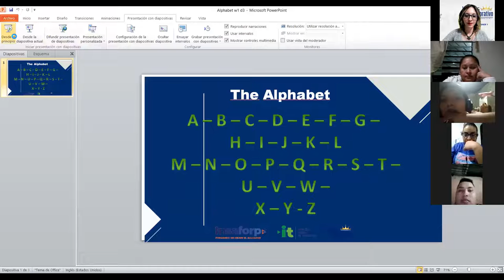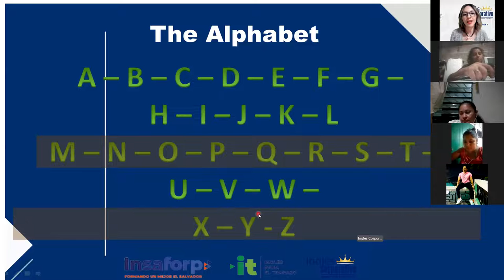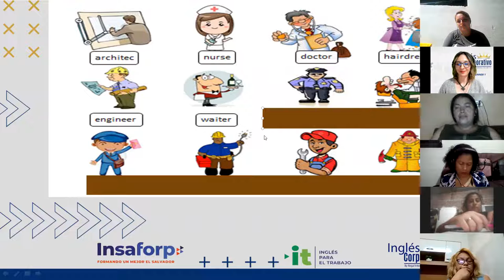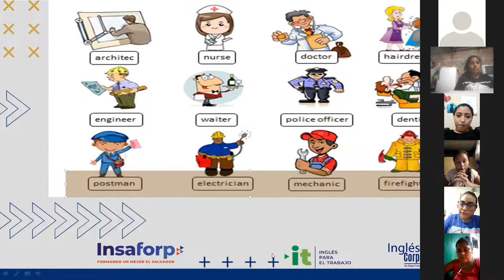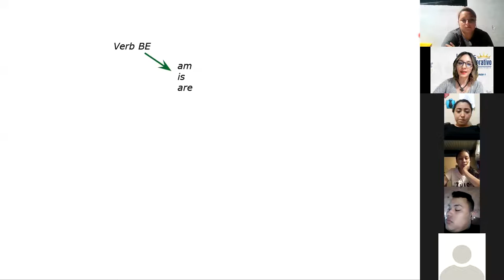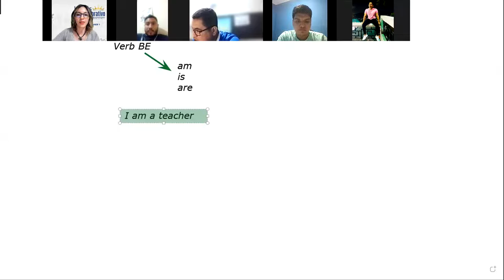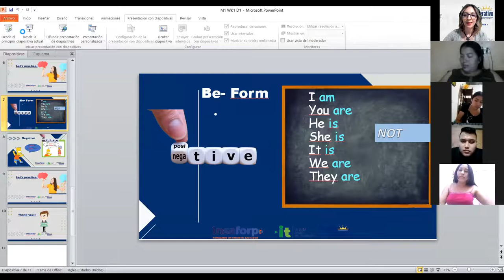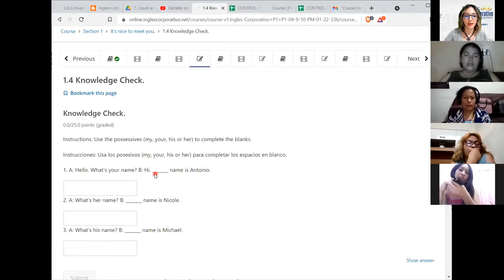Ingles Corporativo- Class #1 - Principiante 1 - Verb to Be